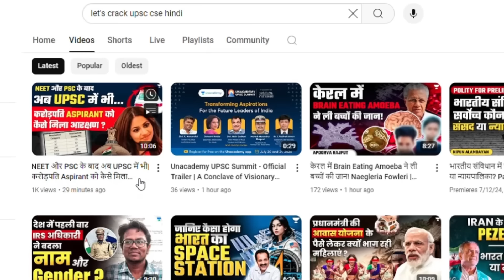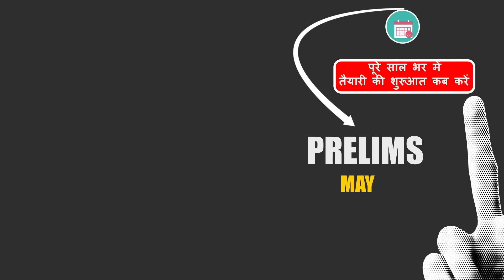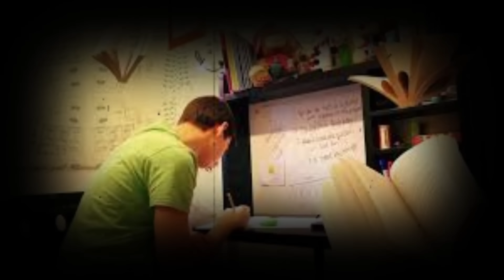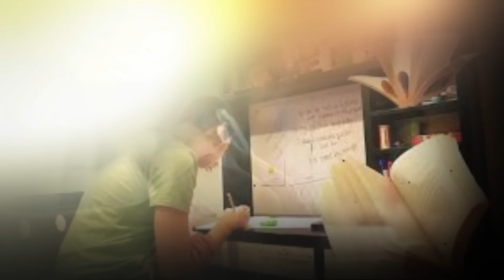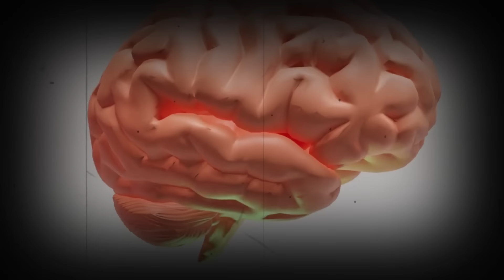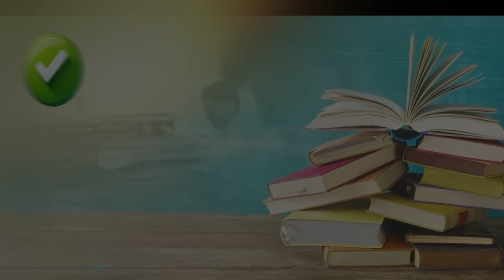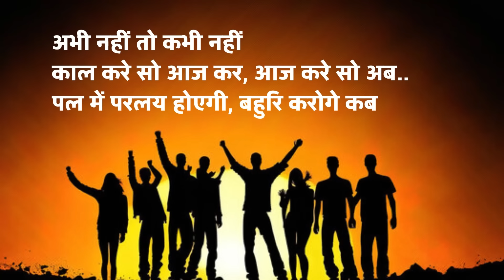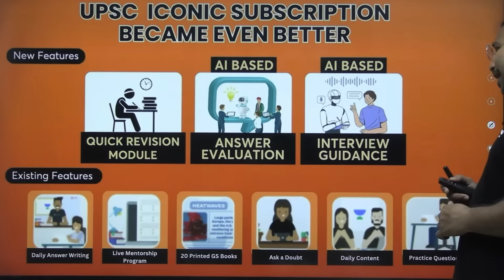UPSC की तैयारी करने का सही समय | Best Time To Start UPSC Preparation | Madhukar Kotawe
🚨🚨[Prices Increasing by 10% from 17th July] Get 15 Months UPSC Subscription at Rs.24,999/- 🤩

📢📢 Manzil (मंज़िल) : Comprehensive Batch for UPSC CSE, 2025 (Bilingual) - jul 12

📢📢 Neev: Foundation Batch for UPSC CSE 2026 (Bilingual) - jul 12

📢📢 Achievers: Online Classroom Program for UPSC CSE 2025 (English) - jul 13

✍🏻📌Get Ready for Mains 2024 with Unacademy's QEP Program @ just Rs.999/-

👉 To download the Hindi Monthly current affairs magazine Click the
📲Call Madhukar Sir's team on  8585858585 and take your UPSC CSE Preparations to the next level.